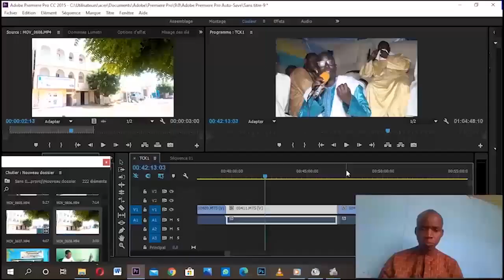Emission Atou Lasral ak Serigne Khadim Gueye Borom Légutgi